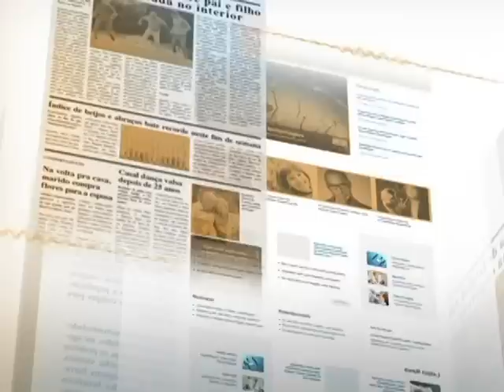Sistema integrado permite identificar criminosos estrangeiros no país de origem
DIRETO DA FONTE - 26.06.14: Brasil passa a adotar o sistema integrado de imigração, que possibilita identificar criminosos estrangeiros ainda no país de origem. Com base na troca de informações, o sistema verifica se o passageiro consta na base de dados da Interpol e, em caso positivo, gera um alerta. A mensagem é enviada para os policiais federais que trabalham no Centro de Cooperação Policial Internacional (CCPI), localizado em Brasília.  Para o ministro da Justiça, José Eduardo Cardozo, o serviço fortalece o combate à criminalidade no país.